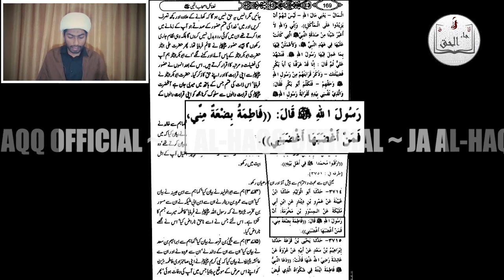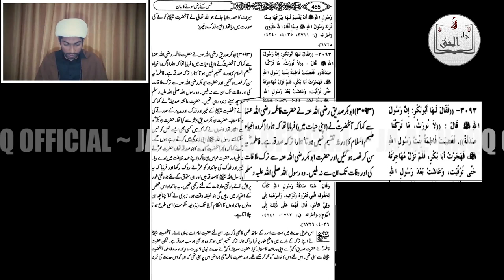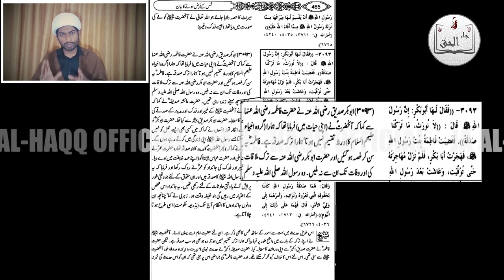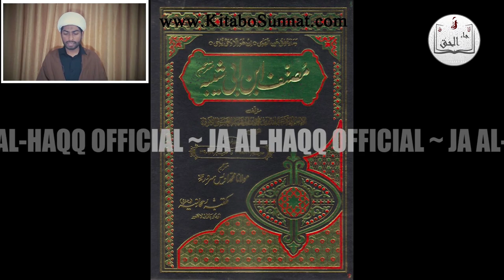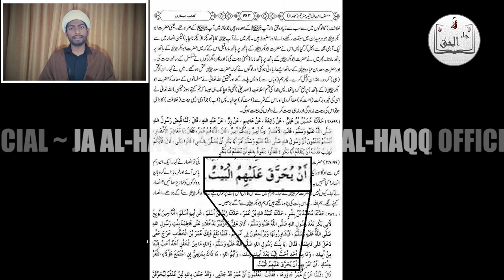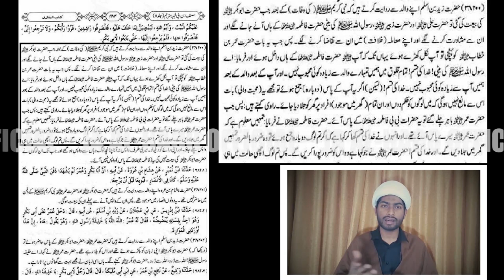SHIA KUCH SAHABA ko KYUN NAHI MANTY ?? | SHIA JAWAB DETE HAIN | JA AL-HAQQ OFFICIAL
Is video main shia hazraat par kiye jany waly aik mash-hoor aitraaz ka jaiza liya gaya hai aur is ki haqeeqat ko bayan kia gaya hai.

Ahle Sunnat ki jin Books ka hawala dia gaya hai wo ye hain:
1. Al-Bukhari (البخاری)
2. Musannaf (Musannif) ibn Abi Shaiba (مصنف ابن ابی شیبہ)